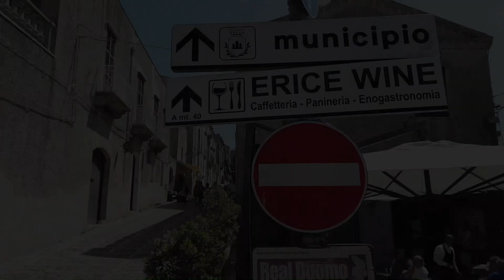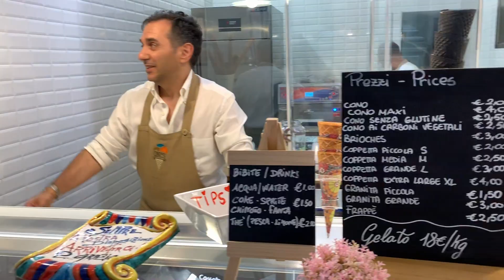2019-05-21 Sizilien Trailer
Eine Vorschau auf unsere Vlogs über unsere tolle Reise nach Sizilien.